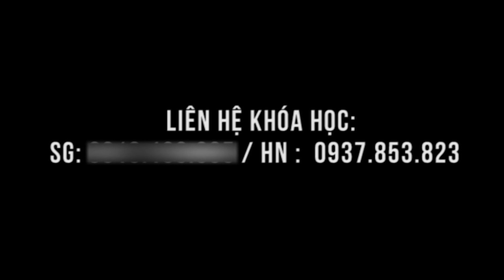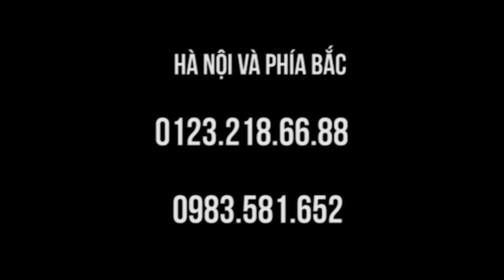Thoái hóa cứng khớp, chữa trong lớp học